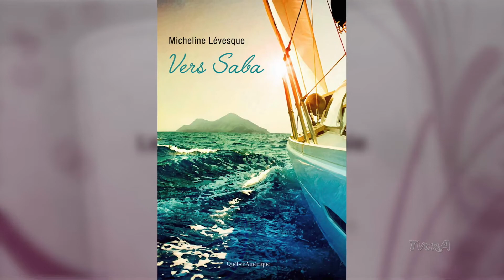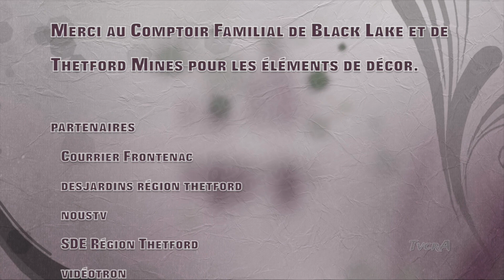Lecture et cie 06/ 14 février 2022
Micheline Lévesque, Vers Sabba
Gagnante du concours littéraire de la Ville de Thetford
Lecture de la semaine : Le jour ou mon meilleur ami fût arrêté pour le meurtre de sa femme.